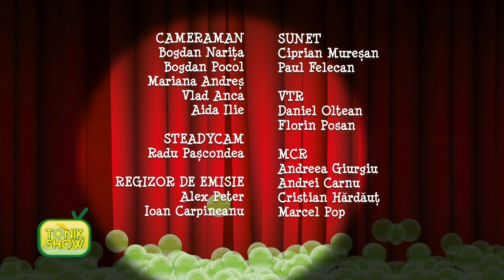Tonik Show partea 5 (26 martie 2012)